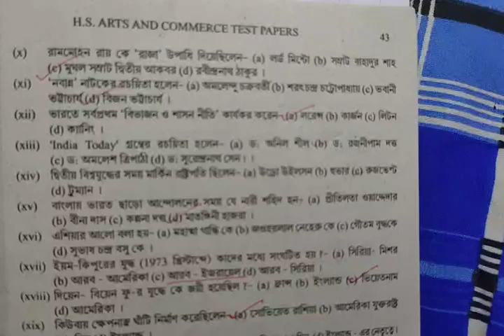HS 2020 // ইতিহাস // WBTA test paper SAQ solve // History WBTA টেস্ট পেপার আটটি মডেল সেটের সমাধান